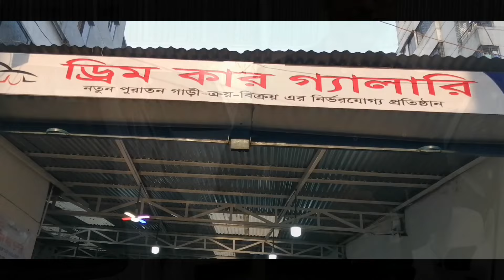সেকেন্ড হ্যান্ড ফ্রেশ গাড়ির দাম // Second Hand Car Price In Bd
সেকেন্ড হ্যান্ড ফ্রেশ গাড়ির দাম //
Biggest Second Hand Car Price In Bd
Dream Car Gallery
Block # J, Road # 14,
Plot # 3,
Baridhara Vatara,
Dhaka - 1212